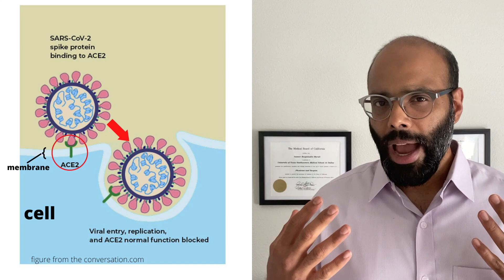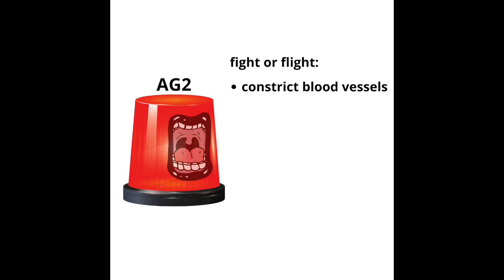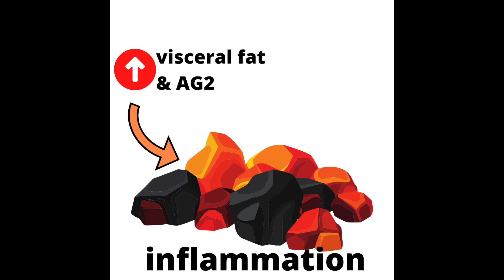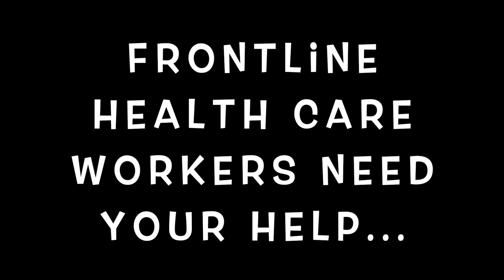The link between obesity & COVID19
The link between obesity & COVID19 - why does obesity increase risk for severe illness with COVID19?

How COVID19 infects cells (1:14)

COVID19 & ACE-2 regulation (2:17)

ACE-2 down regulates angiotensin II or AG2 (2:23)

function of AG2 - fight or flight response (2:34)

COVID19 causes rise in AG2 and severe illness (3:29)

Different burden of illness for people of different weight (4:39)

2 types of fat storage - subcutaneous and visceral fat (5:11)

Factors that influence fat storage patterns (6:32)

Pro-inflammatory effect of visceral fat (7:01)

Adiponectin reduces AG2 (7:11)

the link between obesity & COVID19  (7:52)

impact of visceral fat in the setting of COVID19 (8:41)

WEAR A MASK & PRACTICE SOCIAL DISTANCING! (9:11)

how to reduce visceral fat (9:53)